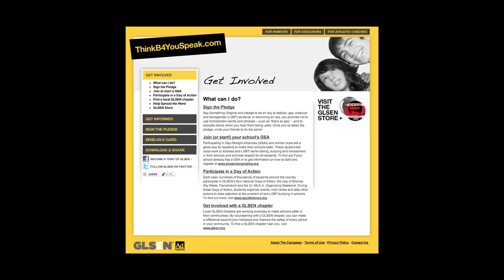Brett Ratner teams up with GLSEN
We're excited to announce a new partnership with the Ad Council and Talenthouse inviting artists to submit a public service announcement (PSA) that reflects the theme of GLSEN's Think Before You Speak campaign, which is raising awareness among teens about the impact of anti-LGBT language. Directors Brett Ratner, Tom Ford and Evan Bernard are serving as curators for the project and will help determine the new PSA. The winner will receive an award presented by Brett Ratner at GLSEN's Respect Awards - Los Angeles.